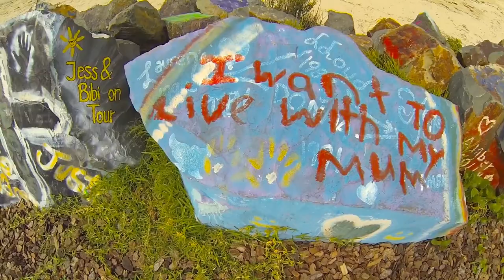Husky and the Legendary Pacific Coast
Sydney to Brisbane in 2 weeks whilst sleeping in our van "Husky"

Filmed 100% with a GoPro HERO3 Black Edition

Song is "In Colour" by Shapeshifter